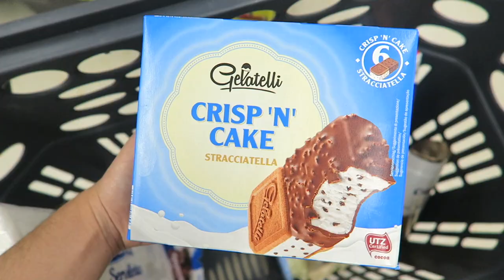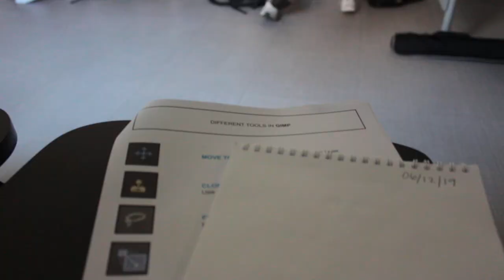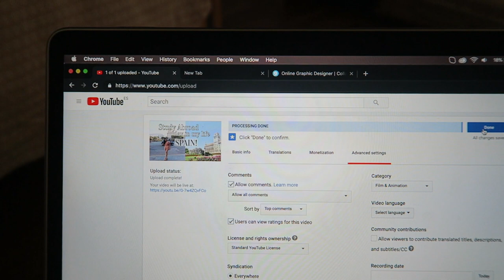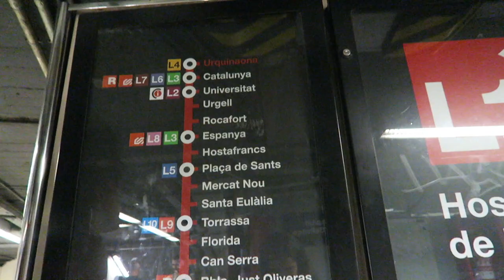Study Abroad in Spain vlog: grocery shopping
Hello everyone, in today's video I share with you all a typical study abroad day in my life featuring: grocery shopping, riding the metro, going to a cafe and more!

Track Name: "World From Home"